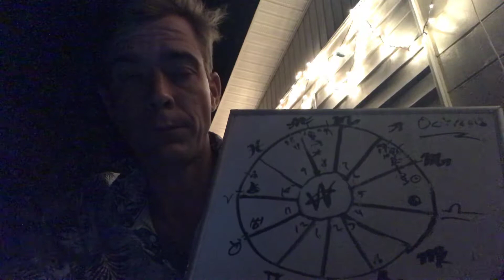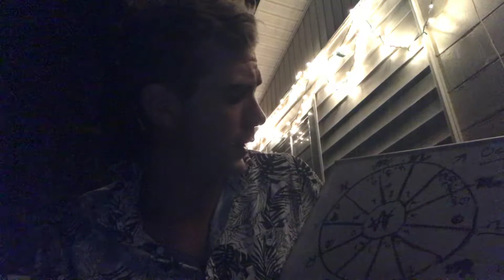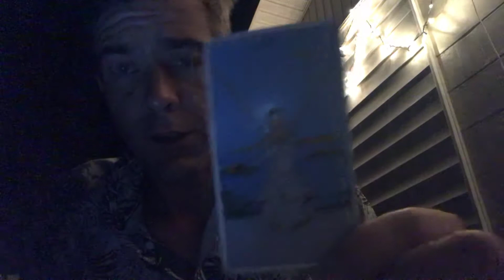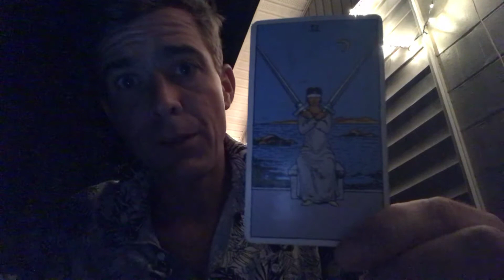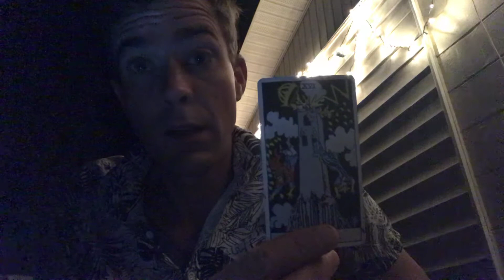Gemini October 2018 Horoscope and Tarot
Gemini October 2018 horoscope and astrology briefing Venus retrograde new moon libra and Pluto direct